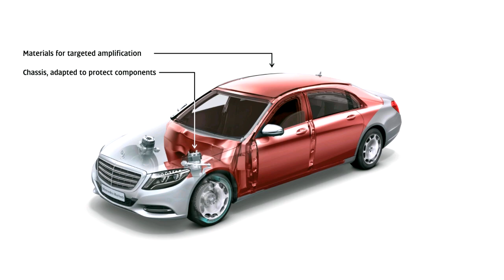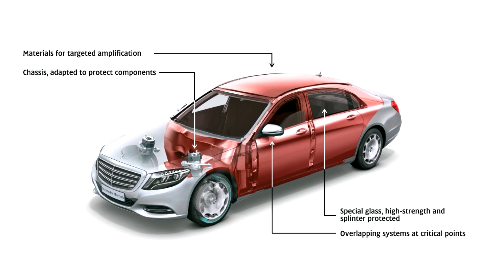Mercedes-Maybach S600 Guard x222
The special-protection version of the Mercedes-Maybach is the first vehicle to be certified with the highest ballistic protection level VR10 for civilian vehicles. These guidelines specify that the bodywork and windows must be able to withstand hardened steel core bullets fired from an assault rifle. When it comes to blast protection in accordance with Directive ERV 2010, too, the Mercedes-Maybach S 600 Guard leads the luxury class. With the new record the Mercedes-Maybach emphasises its exclusive position as a Mercedes-Benz flagship in terms of occupant protection, too. The price of the Mercedes-Maybach S 600 Guard is €470,000 plus VAT.

sound: Grass by Silent Partner